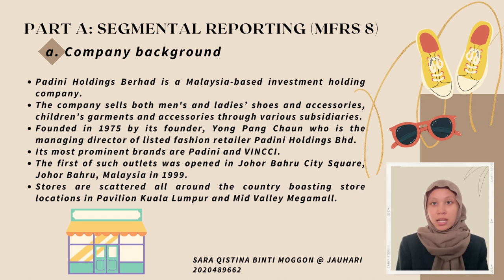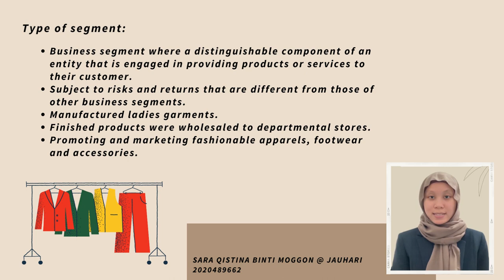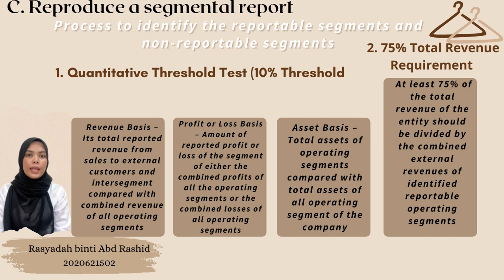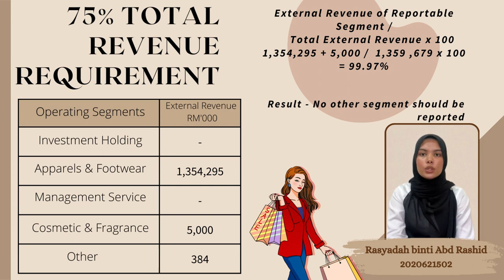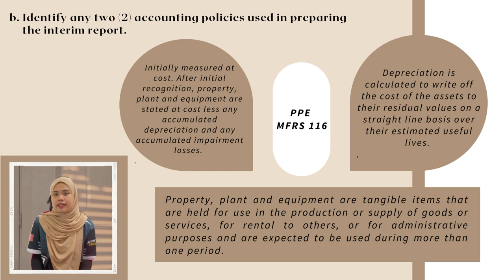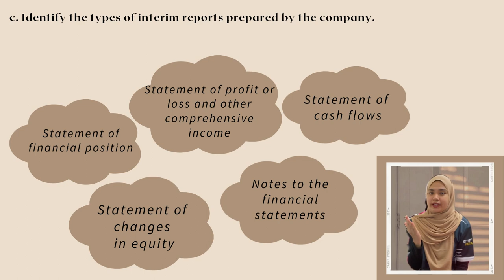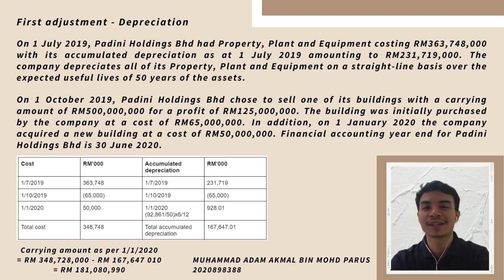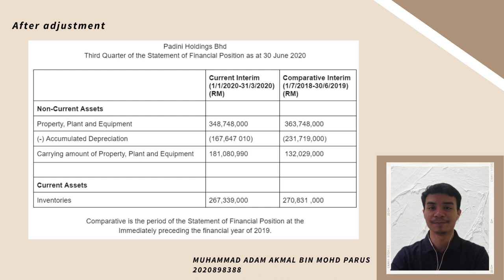FAR570 - PRESENTATION PADINI HOLDINGS BERHAS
We are students from the Faculty of Accountancy doing our group presentation for Padini Holdings Berhad's segmental reporting and interim reporting. Please Enjoy ~